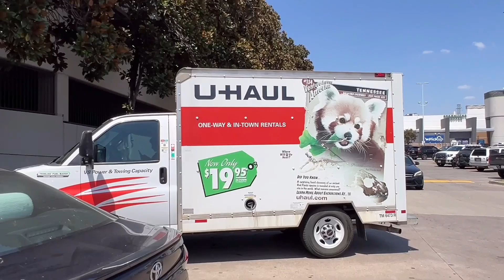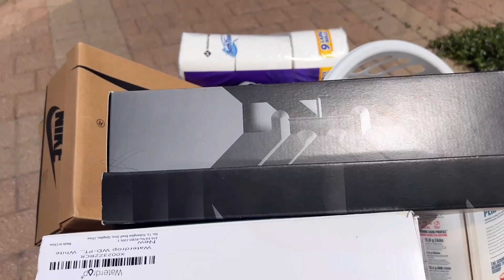US Student Life | Life Struggles of Indian Students In USA | ICOLLEGE MOVE IN Part-2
US Student Life
Life Struggles of Indian ￼Students In USA
ICOLLEGE MOVE In
Indian student in college dorm in USa
Indian student in hostel USA

marathi channel, marathi youtube vloggers